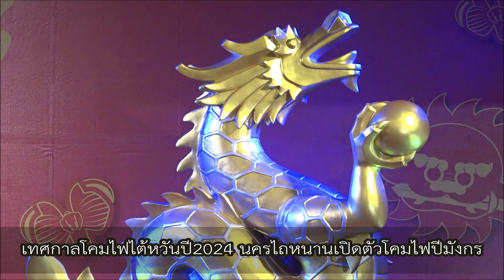【Rti】20240103 เทศกาลโคมไฟไต้หวันปี 2024 นครไถหนานเปิดตัวโคมไฟปีมังกร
งานเทศกาลโคมไฟไต้หวันปี 2024 กำลังจะเวียนมาบรรจบอีกครั้งในวันที่ 24 ก.พ. โดยในปีนี้มีกำหนดจัดขึ้นที่นครไถหนาน แบ่งเป็น 2 โซน ได้แก่ บริเวณรถไฟฟ้าความเร็วสูงและเขตพื้นที่อันผิง โดยวันนี้ (3 ม.ค.) กรมการท่องเที่ยว กระทรวงคมนาคมไต้หวัน ได้เปิดตัวโคมไฟหลัก “มังกรทองเยือนไต้หวัน” และ “เสี่ยวหลงเปา” โคมไฟแบบถือให้ประชาชนได้ยลโฉมเป็นครั้งแรก

หวังกั๋วไฉ (王國材) รัฐมนตรีว่าการกระทรวงคมนาคมไต้หวัน กล่าวว่า เทศกาลโคมไฟไต้หวันครั้งที่ 35  กลับมาจัดที่นครไถหนานเป็นครั้งแรกในรอบ 16 ปี โดยโคมไฟหลักของปีนี้ ถูกตั้งชื่อว่า “หลงใหลไถวาน” (龍來台灣) แปลว่า มังกรเยือนไต้หวัน ซึ่งยังสื่อว่า ไต้หวันยินดีต้อนรับนักท่องเที่ยวต่างชาติด้วย

ทางด้านหวงเหว่ยเจ๋อ ผู้ว่าการนครไถหนานชี้ว่า ปีนี้ไถหนานมีอายุครบ 400 ปีนับตั้งแต่การก่อตั้งเมืองไถหนานในปี ค.ศ.1624 และได้เป็นเจ้าภาพในการจัดงานเทศกาลโคมไฟ ซึ่งตรงกับปีมังกร หวังเป็นอย่างยิ่งว่านักท่องเที่ยวต่างชาติจะมาเที่ยวไต้หวันมากยิ่งขึ้น และหวังว่าทุกคนจะมาเที่ยวนครไถหนาน เพื่อสัมผัสเมืองเก่าที่มีประวัติศาสตร์ 400 ปีแห่งนี้ด้วย

เผิงลี่เจิน (彭力真) นักออกแบบโคมไฟหลักเผยว่า “มังกรเยือนไต้หวัน”ได้รับการตั้งชื่อร่วมกันโดยหลินหมิงเต๋อ (林明德) ประธานมูลนิธิศิลปะพื้นบ้านจีน (Chinese Folk Arts Foundation) และหลี่เฟิงเม่า (李豐楙) นักวิชาการสถาบันวิจัยแห่งชาติไต้หวัน (Academia Sinica)  แรงบันดาลใจในการออกแบบมาจากรูปปั้นมังกรหินที่ตั้งอยู่หน้าศาลเจ้าเทียนโฮ่วกงในนครไถหนาน รูปร่างมังกรสูง 18 เมตร เป็นมังกรสามมิติที่ส่องแสงวาววับอย่างสง่างาม แสดงให้เห็นถือความอลังการของโคมไฟหลัก

ส่วนหลินเจียเหว่ย (林佳葦) นักออกแบบโคมไฟแบบถือ ระบุว่า สาเหตุที่ตั้งชื่อโคมไฟมังกรแบบถือว่า เสี่ยวหลงเปา ที่แปลว่ามังกรน้อย เพราะมีเสียงพ้องกับเสี่ยวหลงเปา อาหารขึ้นชื่อของไต้หวัน ให้ทุกคนได้ดื่มด่ำไปกับบรรยากาศของปีมังกร โดยหัวมังกรของโคมไฟ ยังสามารถใส่ของเล่นชิ้นเล็กๆได้ด้วย เป็นดั่งสัญลักษณ์มังกรคาบมุก และให้เด็กๆได้เพลิดเพลินด้วย